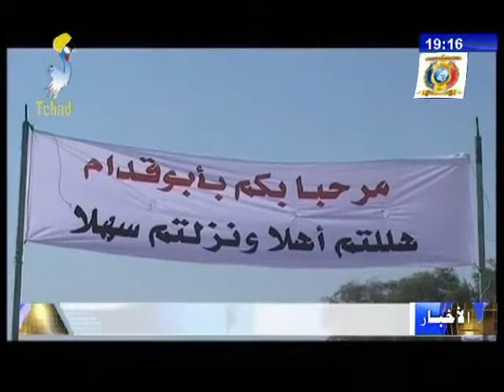حفل تنصيب رئيس سلطة محلية ميمي اثنين بأبو قدام